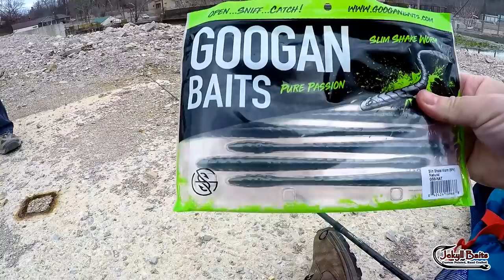Heartbreak Point... (2019 Water Vlog Series)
First catches of the new year, and some classic missed hook sets. I had a great time fishing with Kelly in this one, and we both managed to get a couple bass on the board for 2019.

Respirators:
3M (Large)
3M (Small)